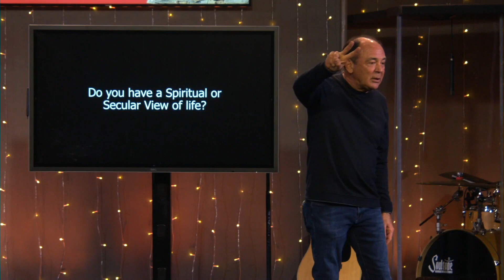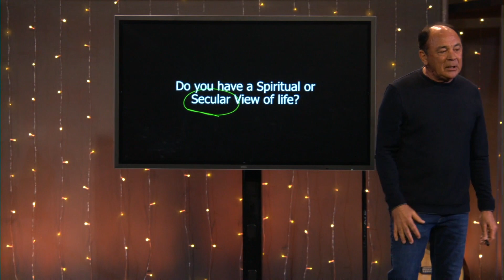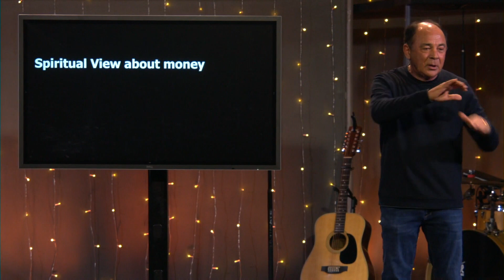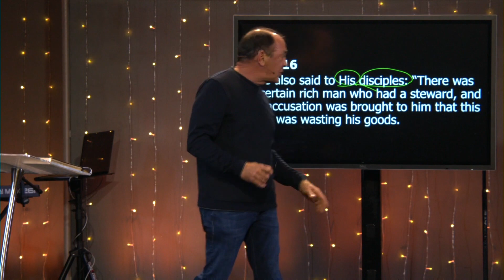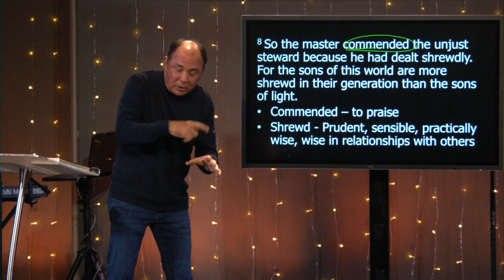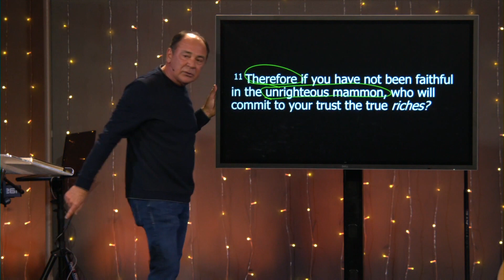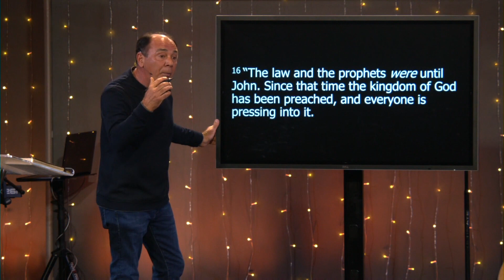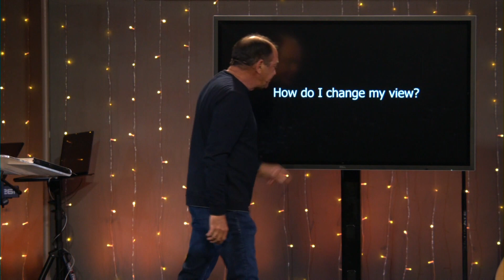Money - Pt.1 - Secular or Spiritual World-View